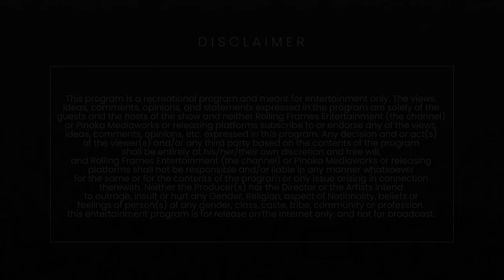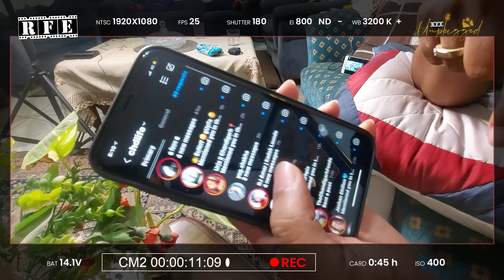CHDLife - Chandigarh Life on Instagram Inside Out ft. Rahul Goyal | RFE Unplugged S01 E12 | Ojaswwee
Enter into the unplugged world of Chandigarh's first and most sought-after Instagram account and website network, with Rahul Goyal - Founder CHDLife - Chandigarh City Leading Infotainment and LifeStyle Media Network on  RFE Unplugged with experiences from his life in a candid yet experiential conversation.

S01 E12 ft. Rahul Goyal and Ojaswwee Sharma
Rahul Goyal - Founder Chdlife - Chandigarh Life

Show - RFE Unplugged Year 2021 - Season 01 Multiple Episodes
Category - Talk Show and Podcast Language: Hindi, Punjabi & English

Powered by:
1. AromaMusk - (Perfected By Nature) Get Upto Extra 30%off on Rs.1000 and Above on your First Purchase Use Coupon : RFETV

OFFER: Get Up to Extra 30%off on Rs.1000 and Above on your First Purchase - Use Coupon : RFETV

Official Hashtags